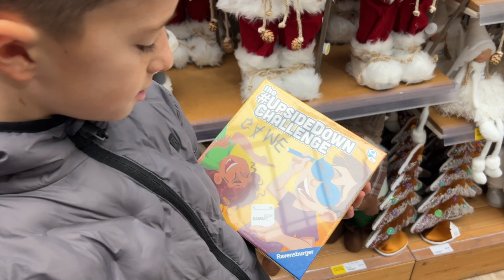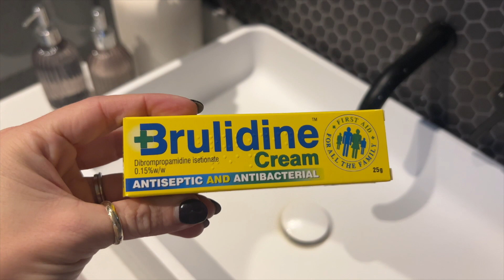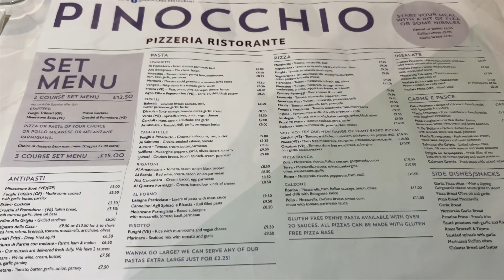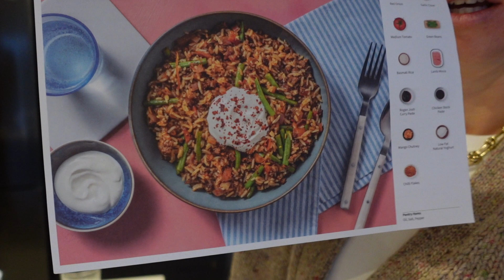CHRISTMAS SHOPPING, BAD SKIN & ICE SKATING | GETTING INTO THE CHRISTMAS SPIRIT! Kerry Whelpdale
Our first day of the Christmas holidays was full of fun and Christmas spirit.. I also finally got something to treat my skin which is really starting to help!!!